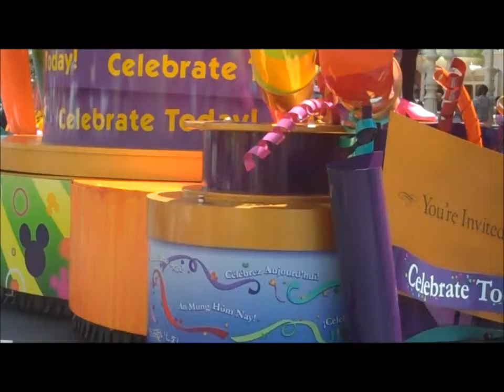disney world parade 2011